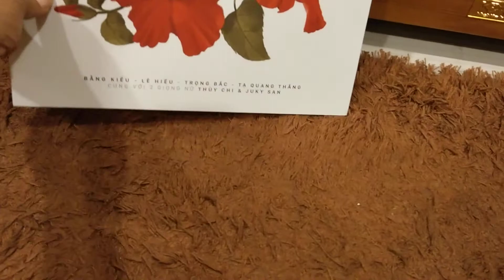Ali Acoustics - Thiết kế crossover cho Victor SX 900